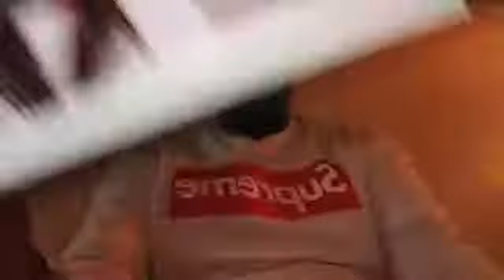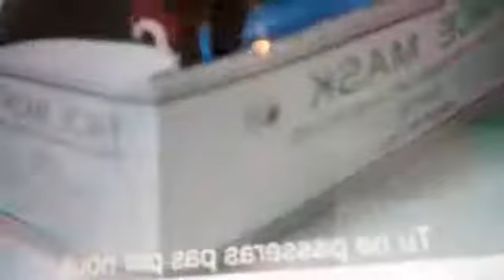14052020 CONSCIENCE CAMEROUNAISE POUR LE LIBÉRALISME COMMUNAUTAIRE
1- CAMEROUN-URGENT : TRÈS DÉÇU, SAM SEVERIN ANGO SORT DE SON SILENCE ET ANNONCE LA FIN DE SON AVENTURE AVEC MAURICE KAMTO

2- camwatter annonce l arrivée probable des compteurs intelligents

3 - la commission nationale de l enseignement supérieur privé ferme un cycle de doctorat non autorisé à L ISTAG- AC.

4 - la valeur de stock d'or des pays de cemac en hausse de 30,8 milliards de FCFA en 2019 pour qu'elle raison

5- pourquoi les hommes affaires camerounais leurs héritages finissent se passe au tribunal c est quoi le problème

6 - critique de la polygamie et la monogamie

7 - Mr le président Je vous suggère de faire comme le président Duvalier voici les raisons de ce choix

Live from 05/14/2020

1- CAMEROON-URGENT: VERY DISAPPOINTED, SAM SEVERIN ANGO COMES OUT OF HIS SILENCE AND ANNOUNCES THE END OF HIS ADVENTURE WITH MAURICE KAMTO

2- camwatter announces the probable arrival of smart meters

3 - the national commission for private higher education closes a doctoral cycle not authorized at L ISTAG-AC.

4 - the gold stock value of cemac countries up 30.8 billion FCFA in 2019 for reason

5- why the Cameroonian businessmen their inheritances end up happening in court what is the problem

6 - criticism of polygamy and monogamy

7 - Mr President I suggest you do like President Duvalier here are the reasons for this choice